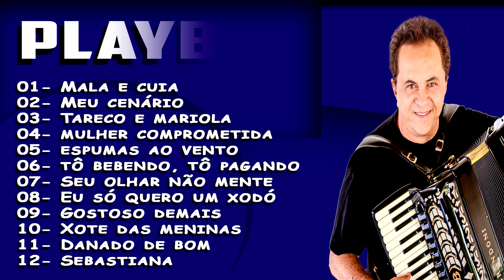playback Mala e Cuia (Flávio José) Xote das antigas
▬▬▬▬▬▬▬▬▬▬ஜ۩۞۩ஜ▬▬▬▬▬▬▬▬▬▬▬▬▬▬-▬▬▬▬▬▬▬▬▬▬▬▬▬▬▬▬▬▬▬▬▬▬▬

✅DL Studio: 🎹🎼
Canal do playback 1.📡

🔴ATENÇÃO:
Todas as vozes contidas nos demonstrativo, não fazem parte dos playbacks.
 Exceto; As vinhetas tradicionais das própria músicas. Por exemplo: As vozes da MC Danny e etc.